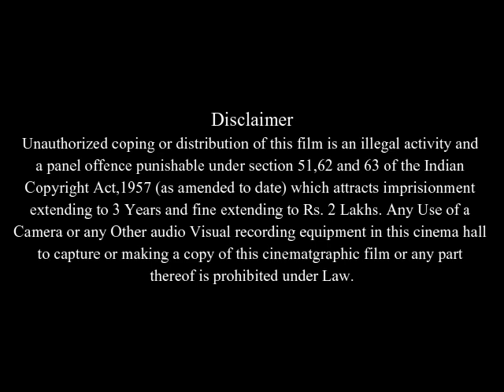The Other Guys Full Movie Facts And Review | Will Ferrell | Mark Wahlberg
In this video we will tell you about fact and review of movie The Other Guys